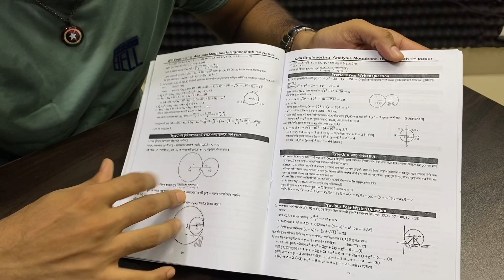Engineering Analysis Megabook বইটি যেভাবে পড়বে | Momit,BUET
কিউএনএ ইঞ্জিনিয়ারিং এনালাইসিস মেগাবুক সিরিজের বইগুলো ২০% পর্যন্ত ছাড়ে অর্ডার করতে ভিজিট করো⏬